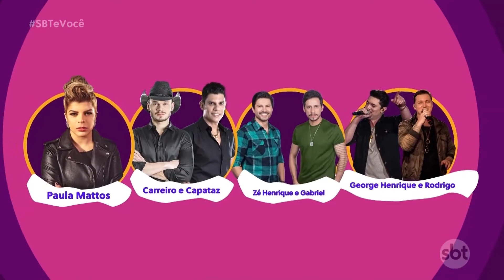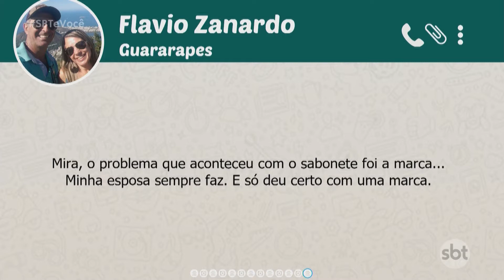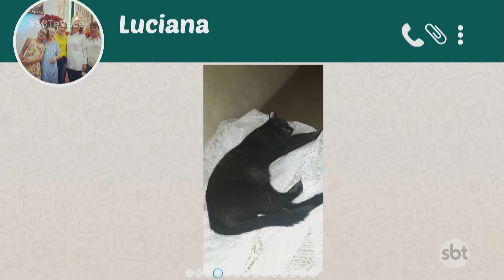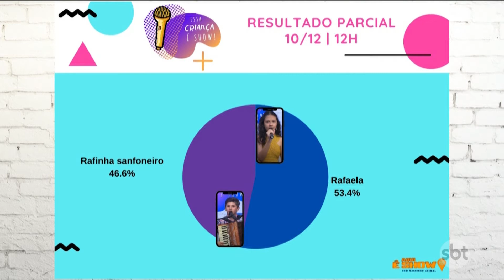SBT e Você - (10-12-2020)